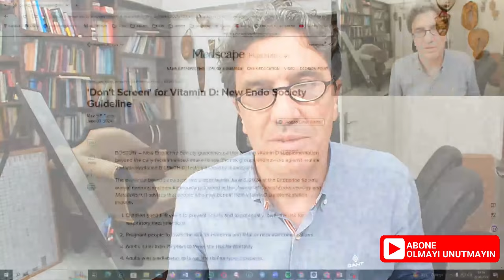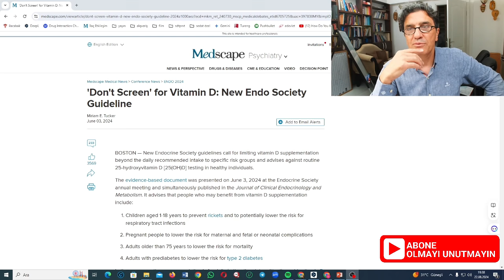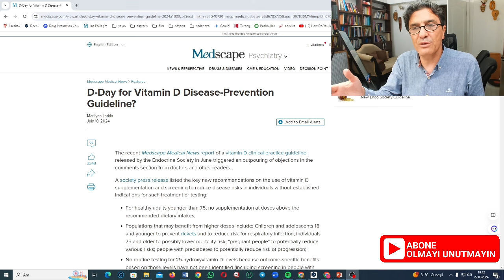D VİTAMİNİ HAKKINDA ÖNEMLİ BİLGİLER